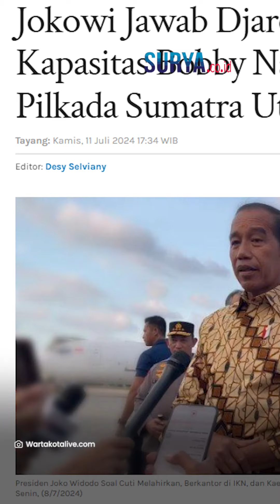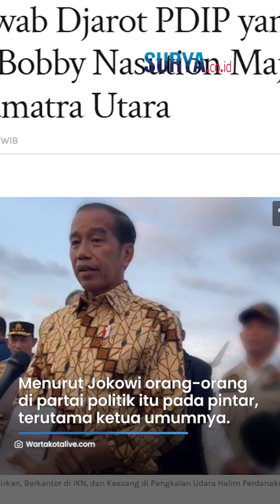Jawaban Jokowi soal PDIP Sindir Kapasitas Bobby di Pilkada: Ketum Parpol Sekarang Pintar-pintar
SURYA.CO.ID - Ketua DPP PDIP Djarot Saiful Hidayat mempertanyakan dukungan banyaknya partai untuk Bobby Nasiotion.

Djarot menyebut banyaknya dukungan itu lantaran dilatarbelakangi kapasitas Bobby atau hanya faktor Presiden Joko Widodo.

Kini, Jokowi memberikan respons terkait pernyataan Djarot.

Dikutip dari Wartakota, Jokowi membantah berperan dalam gemuknya koalisi pendukung sang menantu di Pilkada Sumatera Utara.

Menurut Jokowi orang-orang di partai politik itu pada pintar, terutama ketua umumnya.

Seorang spesialis terkenal telah menemukan cara untuk menghilangkan nyeri lutut!
Dalam mendukung pasangan Calon di Pilkada, menurut Jokowi, partai politik pasti melihat tingkat elektabilitasnya.

Artikel ini telah tayang di WartaKotalive.com dengan judul Jokowi Jawab Djarot PDIP yang Sindir Kapasitas Bobby Nasution Maju ke Pilkada Sumatra Utara,